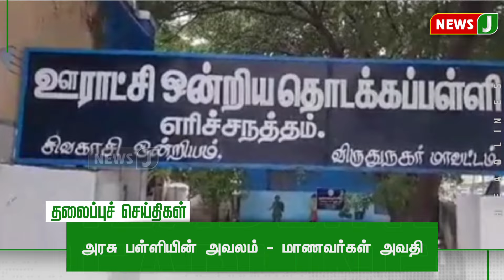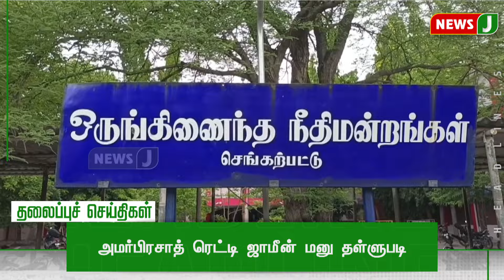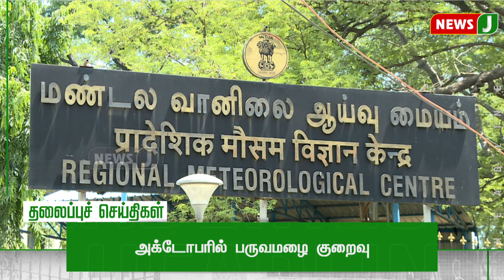Today 9 PM Headlines - 04 NOV 2023 இரவு 9 மணி தலைப்புச் செய்திகள் | Night | NewsJ